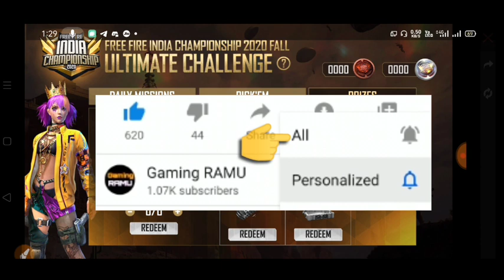HOW TO COMPLETE FFIC UNLIMITED CHALLENGE EVENT IN FREE FIRE || कैसे मिलेगा RED & WHITE TOKEN FFIC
🔥🔥Cover Topic :👉

how to complete ultimate challenge event

ultimate challenge new event free fire

free fire new ultimate chalange ffic event

free fire

ultimate event ff

how to collect unlimited token in free fire

free fire ffic ultimate challenge event full details

how to complete ffic ultimate challenge event in free fire

HOW TO COMPLETE UNLIMITED CHALLENGE EVENT IN FREE FIRE

कैसे मिलेगा RED & WHITE TOKEN FFIC EVENT

Unlimited challenge free fire

Free fire unlimited challenge